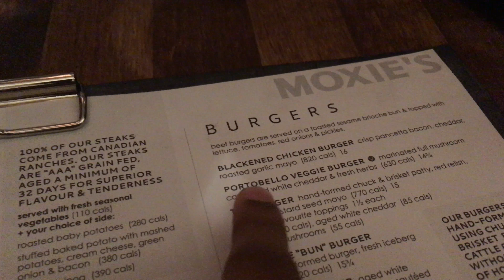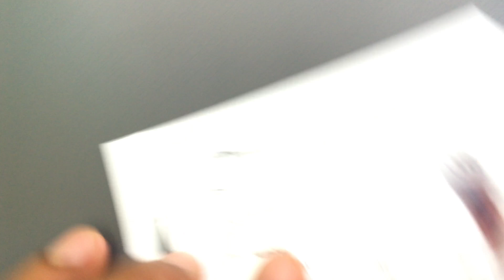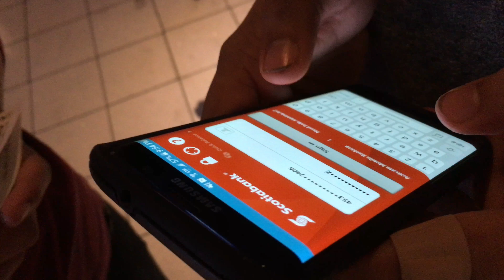Two Days...Two Movies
We watched two movies in two day, "SACHIN" on day 1 and "Wonder Woman" on day two. It was super fun! Both The movies are magnificent and fun to watch.